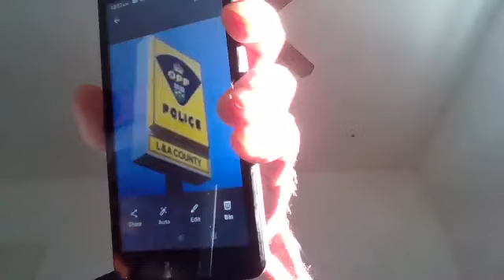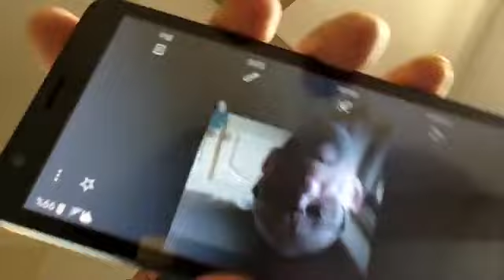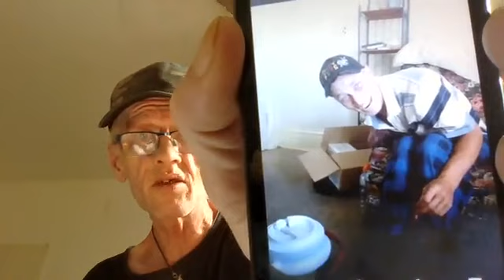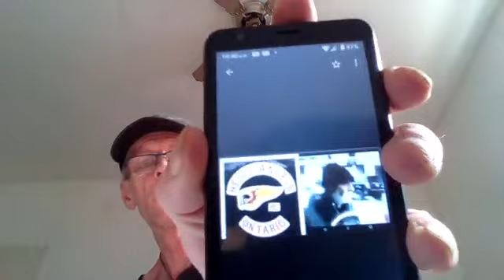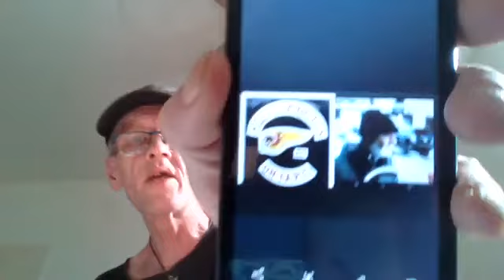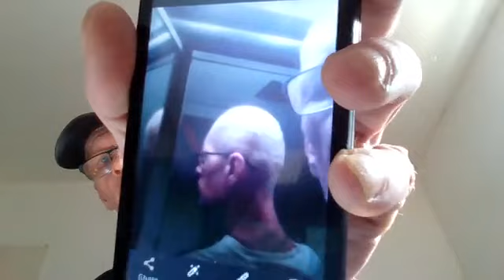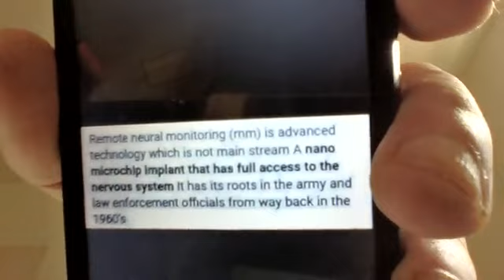L&A O.P.P Slavery Trafficking Murders Organized cops drs jp inmates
I am Chris Wood